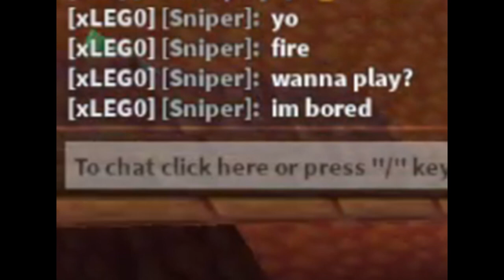So I Played With The BEST CLAN MEMBERS In Roblox Bedwars